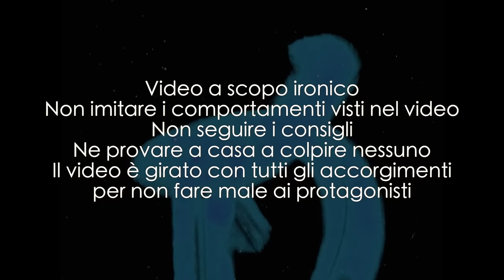Scuola di Botte - La difesa personale per strada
La vera difesa personale da usare per strada, quando rischiate di essere molestati, rapinati, aggrediti, importunati, sbeffeggiati.

Riuscire a scoprire le minacce prima e colpirle ancor prima che agiscano, individuare il vostro aggressore con un solo colpo d'occhio e finirlo con un colpo ben assestato è la vera difesa personale.

Nel corso del video verranno identificate le situazioni più comuni dove potete rischiare di essere aggrediti, l'indicazione è sempre la stessa colpire il vostro avversario subito e bene e senza attirare l'attenzione, colpi bassi e veloci mirati al corpo, evitando vistosi e difficili colpi al viso che attirano solo l'attenzione e spesso non arrivano a destinazione.

Consultate anche gli altri episodi di Scuola di Botte legati alla difesa personale e non solo.